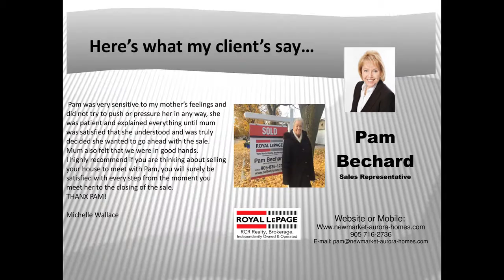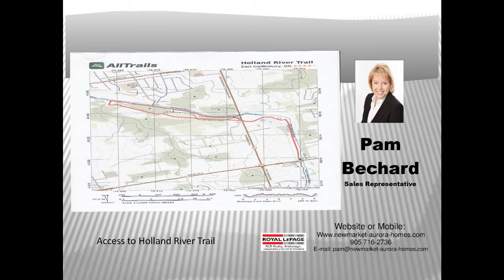Homes for Sale Holland Landing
3 Bdrm Raised Bungalow Family Home With Separate Entrance From Basement